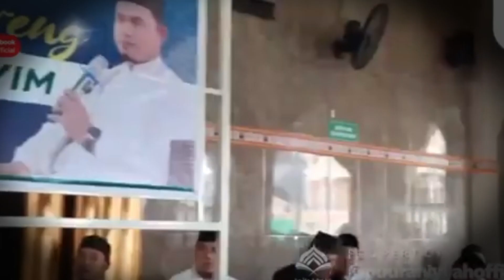ANTARA DO'A & TAKDIR DALAM KAJIAN TASAWWUF .. TERBARU DARI BUYA ARRAZY HASYIM.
Di channel kami ini berbagi tentang kajian Islami, semoga memberi manfaat.
(On this channel, we share about Islamic studies, hopefully this will be useful.)